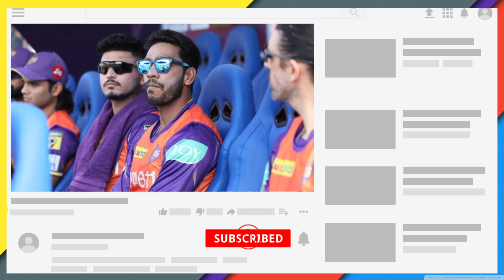Why KKR Lost 1st Match To KKR 😔 | KKR vs PBKS Match Review | IPL 2023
KKR vs pbks 2023
KKR vs RCB 2023
kkr 1st match impact players
kkr impact players 2023
crictalk hindi